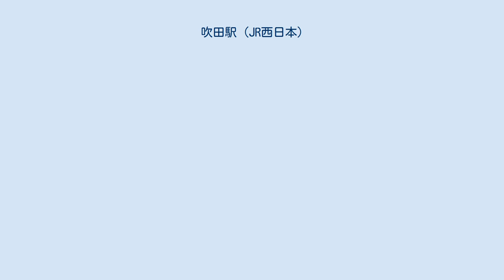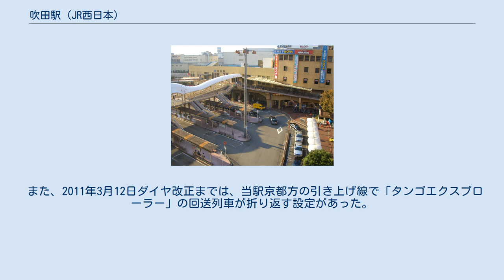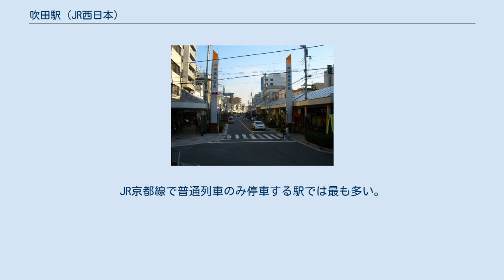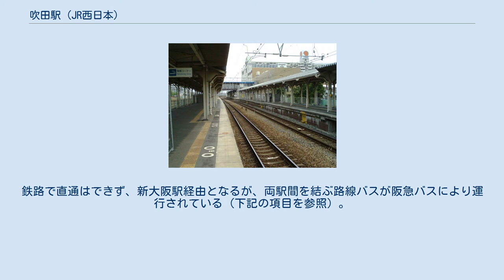吹田駅 (JR西日本)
吹田駅（すいたえき）は、大阪府吹田市朝日町にある、西日本旅客鉄道（JR西日本）日本貨物鉄道（JR貨物）東海道本線の駅である。
 かつては東海道本線支線（JR貨物においては梅田貨物線、JR西日本においては北方貨物線）と片町線貨物支線（城東貨物線）の書類上の起終点であったが、実際の線路は吹田信号場（旧：吹田操車場）で分岐していた。
そのため、吹田貨物ターミナル駅の開業の際に、実態に合わせてこれらの起終点も同駅に変更され、当駅は東海道本線単独駅となった。
 東海道本線において京都支社が管轄する最も西の駅でもある。
 新旧の中央口駅舎。
1979年8月1日撮影。
 構内 貨物線をのぞけば、2面4線の島式ホームであるが、普通電車のみが停車する関係で内側の2線のみが使われる。
外側は通過列車のみのため、ホームには安全柵が設置されている。
また、柱や梁の一部が木製の、古い屋根が現在でも残されている。
東淀川方に両渡り線、および岸辺方に折り返し用の引き上げ線がある関係で、場内・出発信号機を有する。
ただし、貨物線の場内信号機は当駅ではなく吹田貨物ターミナル駅の設備であるため、貨物線を経由する列車の運転取扱においては当駅での採時は行われない。
 停車場に分類される。
 中央口の駅舎はイオン吹田店（旧：ダイエー吹田店）を核店舗とする商業施設「吹田さんくす」の一部になっている。
エスカレーターとエレベーターの新設工事が行われていたために、当駅の大阪側の階段は2005年秋から約1年2か月間通行不可能であった。
工事完了後、大阪側は大阪駅御堂筋口同様エスカレーターだけとなっている。
 吹田駅東口は地下に改札があり、ハートイン・神戸屋がある。
ホームと東口改札は当駅北口の再開発後もスロープで結ばれている。
 直営駅で、高槻駅の管理下にあるが、茨木駅と共に地区駅長が配置され、当駅は岸辺駅を管轄している。
アーバンネットワークエリアに属しており、ICOCAおよびその相互利用対象カードの利用可能駅である。
朝6時台には当駅始発の大阪方面行きが設定されている。
 国鉄時代の1986年11月1日のダイヤ改正以降、当駅止まりの各駅停車は設定されていなかったが、1995年9月1日のダイヤ改正で当駅始発の新三田行きが朝に3本（新大阪駅→当駅間は回送・塚本駅は通過）設定され、1997年3月8日および1998年10月3日に高槻発に変更になった。
2011年3月12日のダイヤ改正で当駅折り返しの各駅停車が再び設定された。
なお、1987年4月1日時点では、当駅始発で、大阪・神戸方面西明石・加古川行きの設定があった。
 また、2011年3月12日ダイヤ改正までは、当駅京都方の引き上げ線で「タンゴエクスプローラー」の回送列車が折り返す設定があった。
事故・各種トラブルなどでダイヤに乱れが生じた場合は、京都方面行きの各駅停車が当駅で運転を打ち切られ、折り返し当駅始発として運転されることが多い。
このため吹田行きの方向幕も設定されている。
前述の大阪駅側への両渡り線設置に伴い、ダイヤが乱れた場合には快速電車を新大阪駅発着に変更（新大阪駅～当駅間は回送）の上で、当駅で折り返すことも可能となった。
 2020年（令和2年）度の1日平均乗車人員は18,080人であり、JR西日本の駅では新長田駅に次いで第43位。
JR京都線で普通列車のみ停車する駅では最も多い。
 吹田さんくす 旭通商店街 メロード吹田 阪急電鉄千里線の吹田駅へは、直線距離で600mほど離れている。
吹田市民は混同されないように、JRの駅である当駅を「JR吹田」、阪急電鉄の吹田駅を「阪急吹田」と区別している。
 JRおおさか東線の南吹田駅（吹田市南吹田）とは約2km離れている。
鉄路で直通はできず、新大阪駅経由となるが、両駅間を結ぶ路線バスが阪急バスにより運行されている（下記の項目を参照）。
 出典